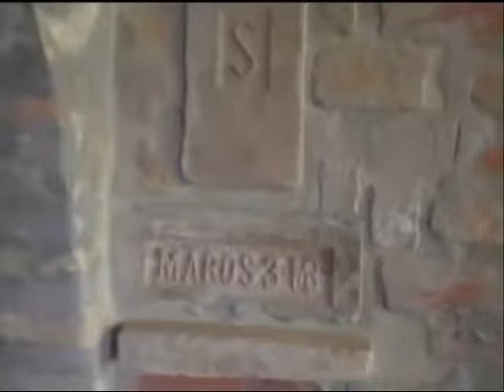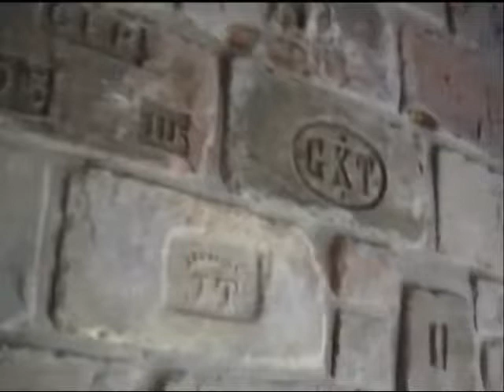Zalaegerszeg Belvárosi Szüret és Bugaszeg Téglamúzeum